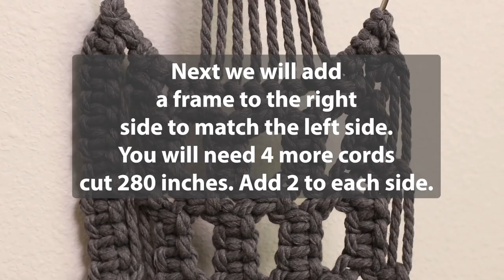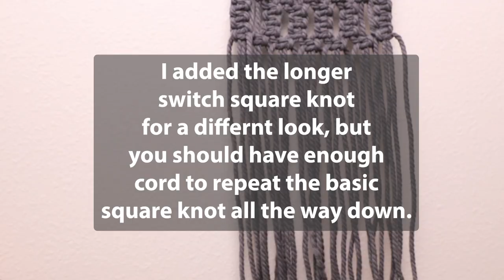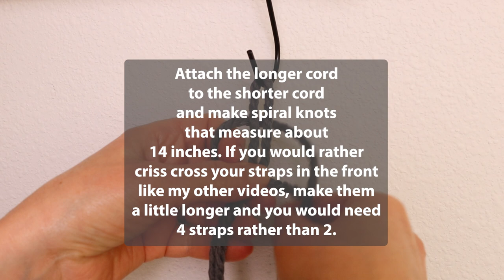How to Macrame a Hat Hanger | Macrame Baseball Hat Hanger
Hi friends! Today I am going to show you how to make this awesome hat hanger that holds sun hats and baseball hats! Hope you love it as much as I do! Here's the cord I used